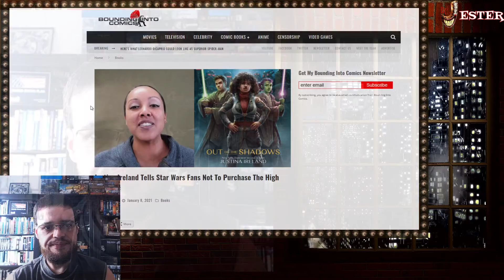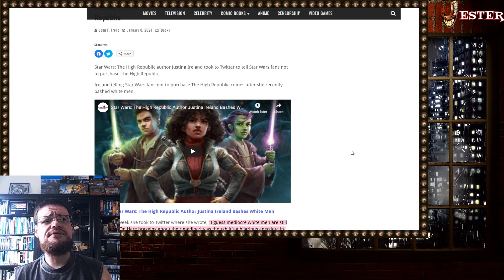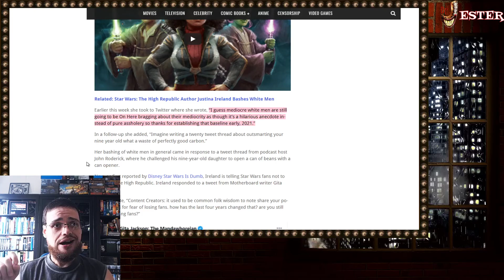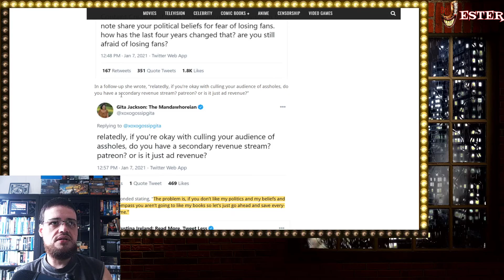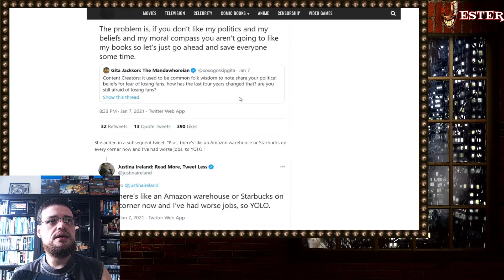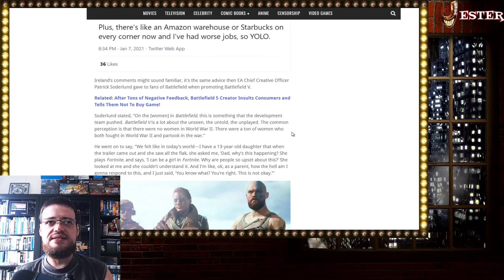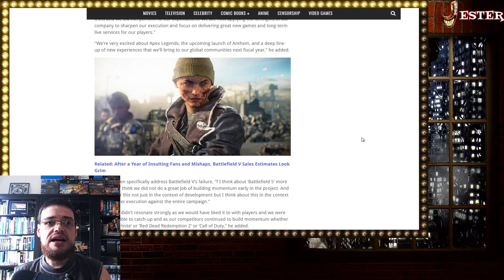Justina Ireland, Star Wars, Is At It Again, Telling People Not To Buy 'The High Republic'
+ Sources: